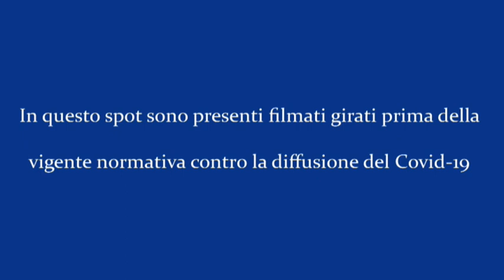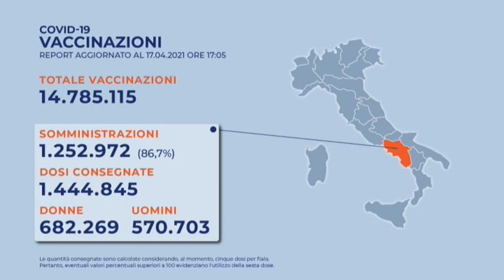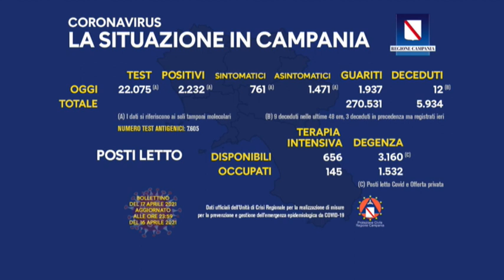TiGi 17 04 2021